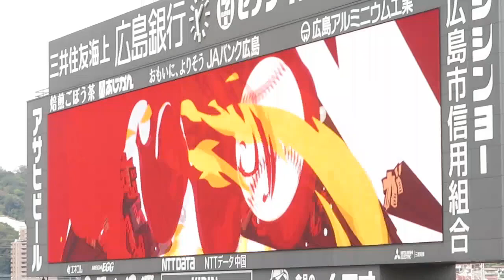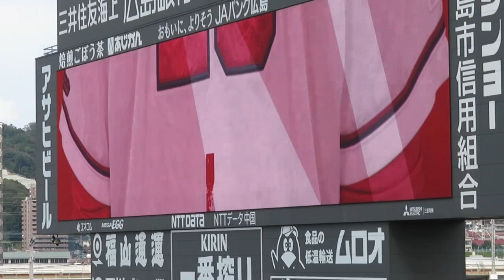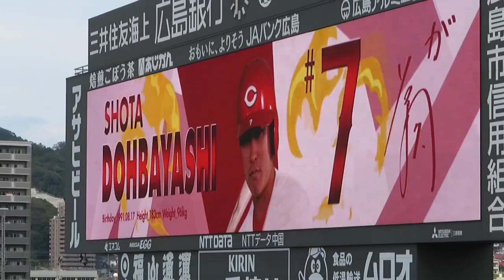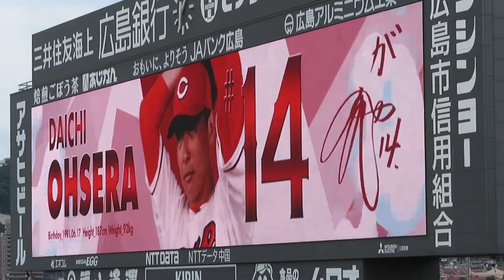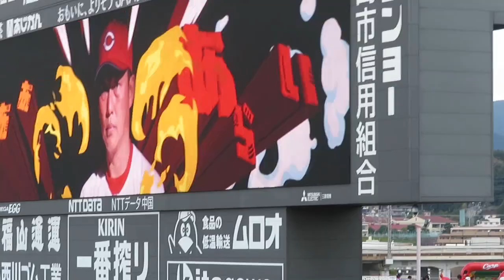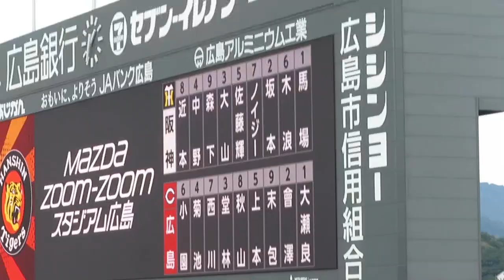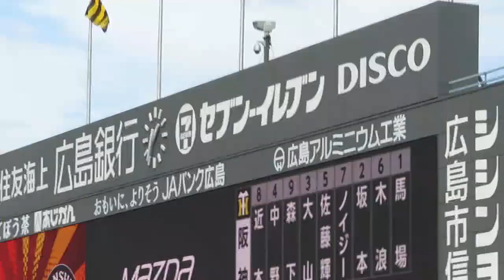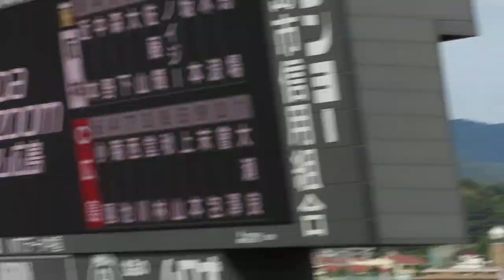【広島カープ マツダスタジアム最終戦】1️⃣～9️⃣スタメン&選手応援歌🎵対阪神タイガース 2023.10.1